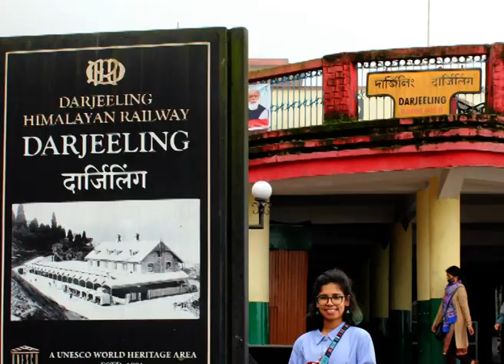Darjeeling : A Nostalgic Memory @audiovisualbooksbyaparna9624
This video is about Darjeeling tour on 2021 July.

Youtube link of travel video of this channel : Audiovisual books by Aparna